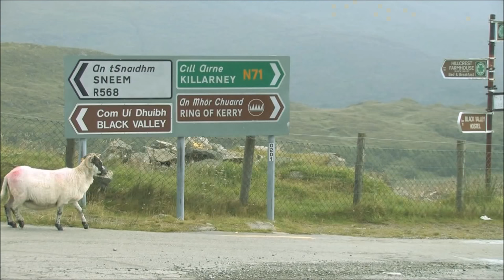Kate Bush - Mná na hÉireann (HD)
A beautiful song that Kate recorded with Donal Lunny in 1996. The title means "Women Of Ireland"
(Video credits to eurodestination)